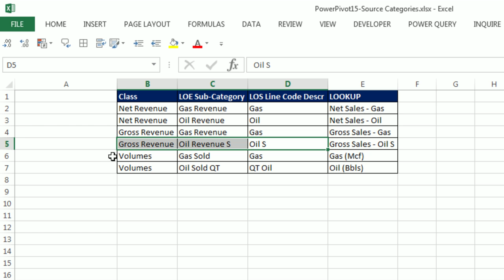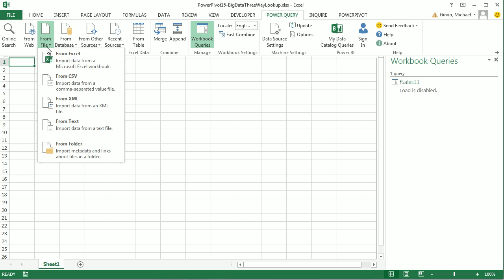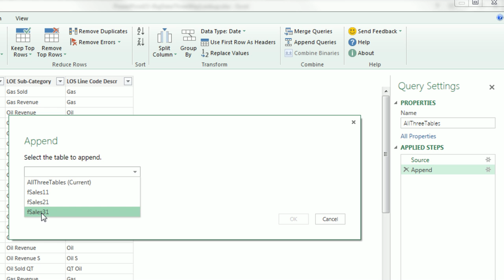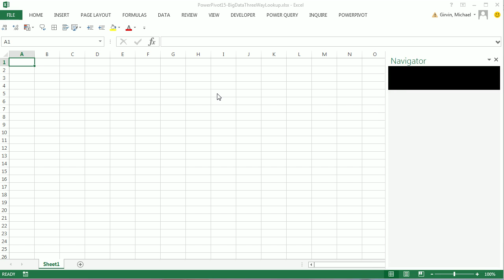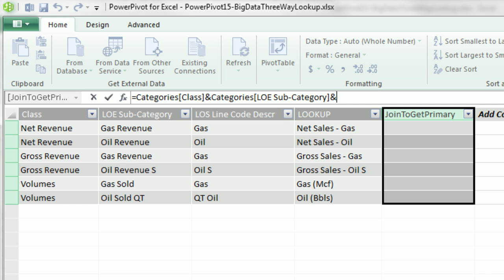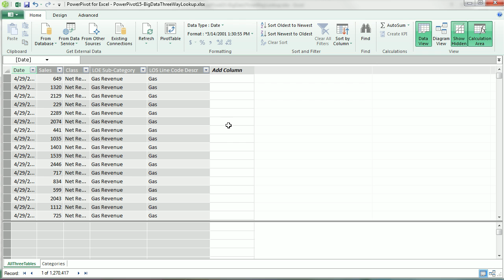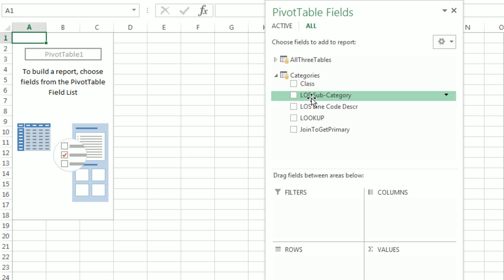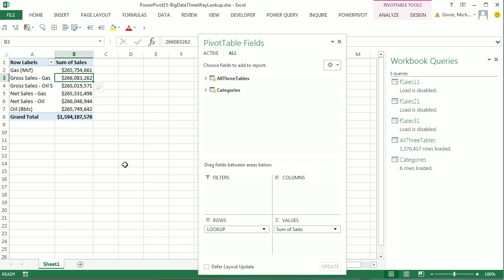Excel 2013 PowerPivot Basics #13: Replace 3 Way Lookup Array Formulas for 1.2 Million Rows of Data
Scroll to down to PowerPivot Section.
Power Query and Power Pivot example. Big Data example.
See how to improve spreadsheet performance (calculation speed) by replace a workbook with array formulas to do 3 way lookup for big data by using Power Query and PowerPivot:
1. ( minute mark) Using Power Query import three data sets from 3 Excel files that contain 1.2 million rows of data. Use Append feature. Import lookup table from 4th Excel file.
2. ( minute mark) Load data to PowerPivot Data Model.
3. ( minute mark) Create Concatenated columns (join columns) to create a unique identifier (primary Key).
4. ( minute mark) Create Relationship
5. ( minute mark) Create Pivot Table Report that simulates three way lookup in order to create summary sales report with categories from one table and sales from a second table.

Big Data.

Miguel Escobar and Ken Puls are doing online workshops on Power Query . This training is not by excelisfun.